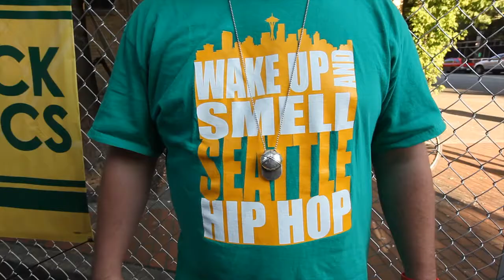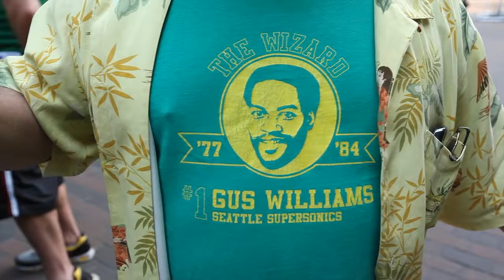SonicsArena, Chris Hansen, SuperFans, and...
After the long-awaited approval of the SonicsArena plan, Chris Hansen bought SonicsFans a beer. Here are some of the SuperFans that showed up...